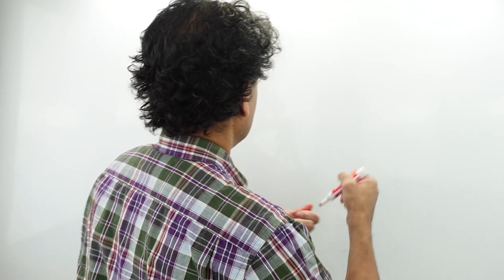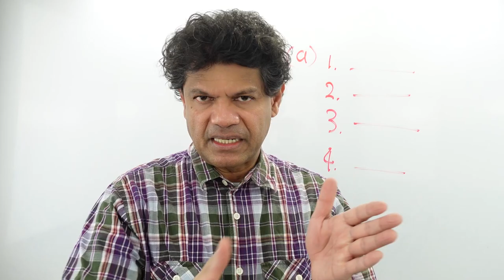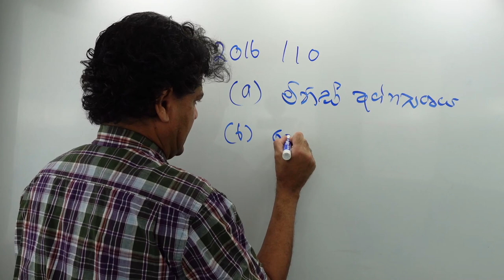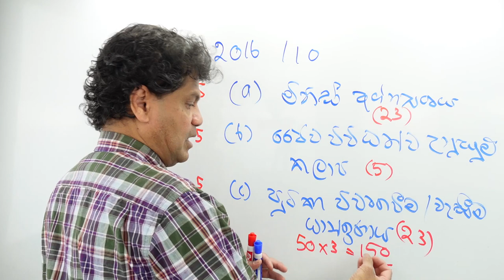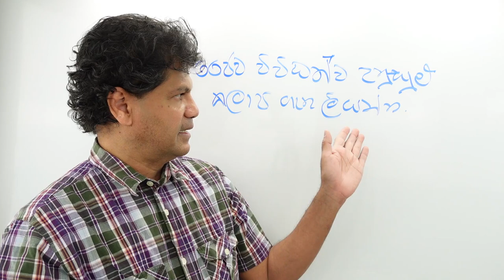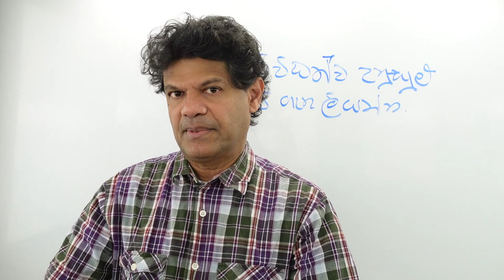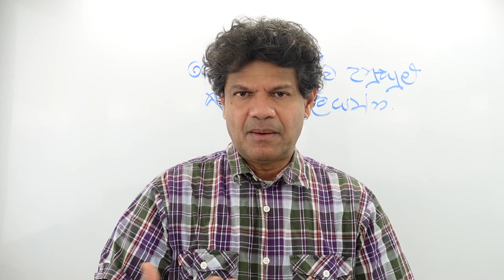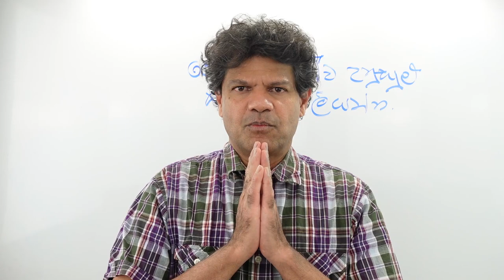Important factors that should be considered when answering Structured & Essay Questions-1 AL Biology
Important factors that should be considered when answering structured and essay Questions - Part 1  Advanced Level Biology Sinhala Lessons
I will teach you about the following topics.
1. Which one should we use to write an essay, facts or paragraphs
2. How to get more marks from diagrams
3. How to write short notes
4. What to do when you do not have enough time to answer all questions?
5. What to do when you have answered an extra question?